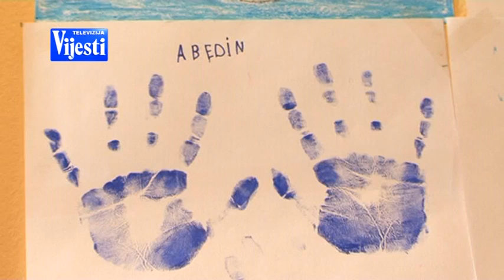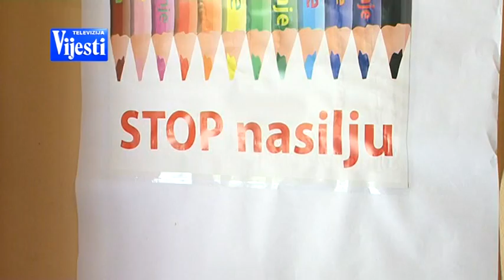PROSJAČENJE U NIKŠIĆU - TV VIJESTI 17.04.2017.